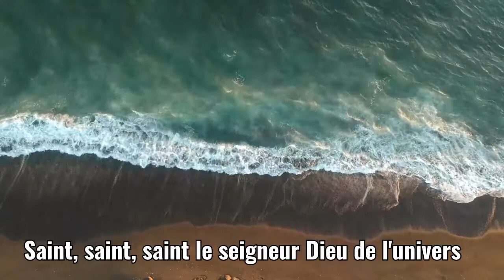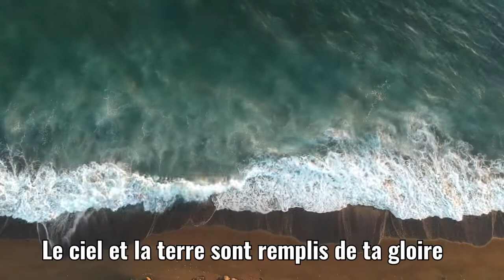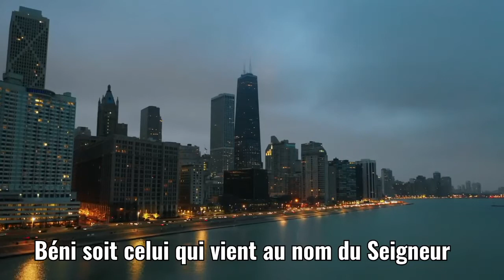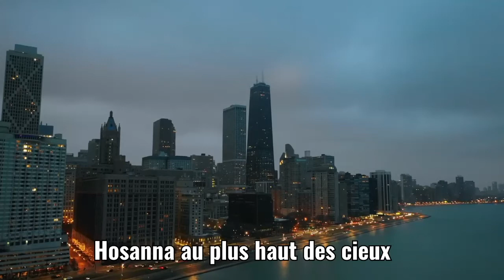Idiofa Kembila NZAMBI santu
Idiofa news